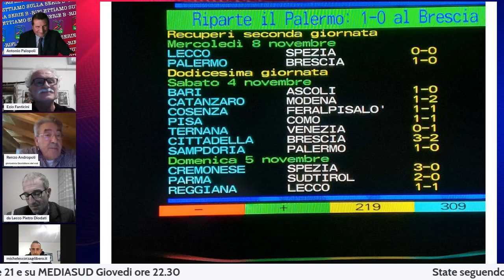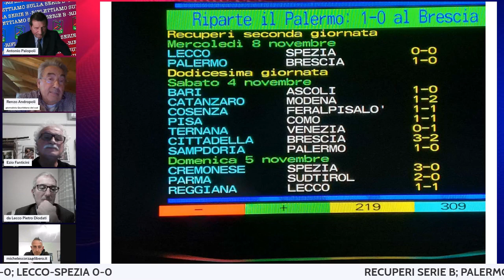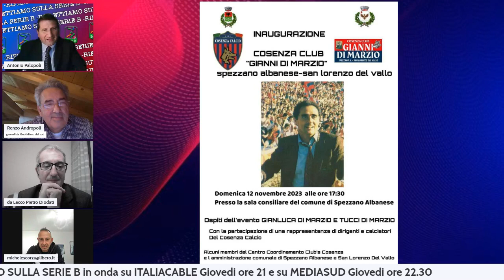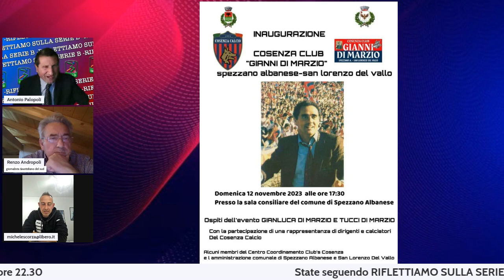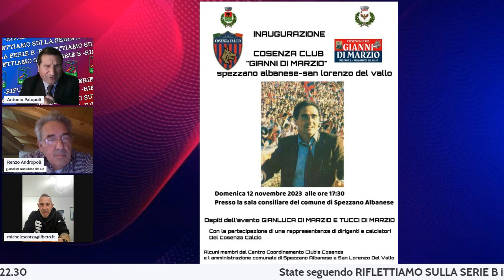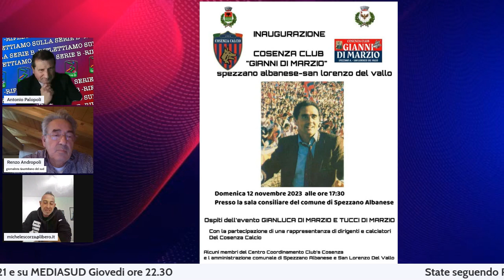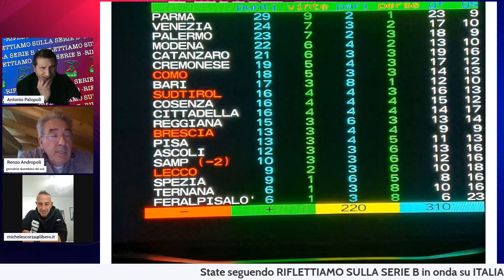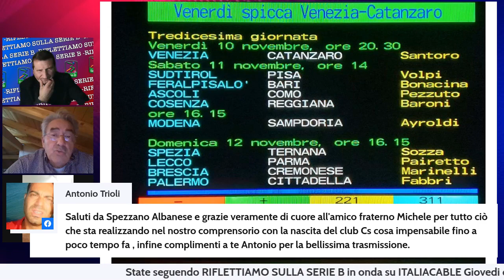RIFLETTIAMO SULLA SERIE B